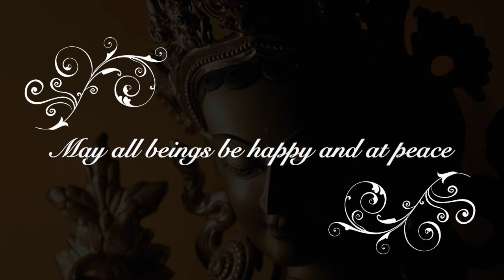Om Tare Tuttare Ture Soha (Blue Lotus)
The mantra of Green Tara:  Om Tare Tuttare Ture Soha

Green Tara is the one who we can call on for protection and courage. She is said to have been born from the tears of compassion of Avolokiteshvara (Chenrezig, the Buddha of Compassion).  She helps carry us across the ocean of samsara, of suffering, to the further shore, the shore of true liberation.
This tune is dedicated to Green Tara.
The blue Lotus is a symbol of eternity, prosperity, fertility and natural beauty. Her lotus is the impala flower, the night lotus, a flower that releases its fragrance with the appearance of the moon. So as well as being associated with the stars, Tara is also related to the moon and the night